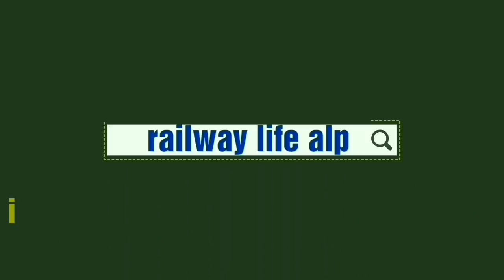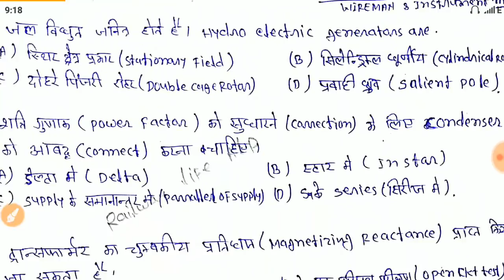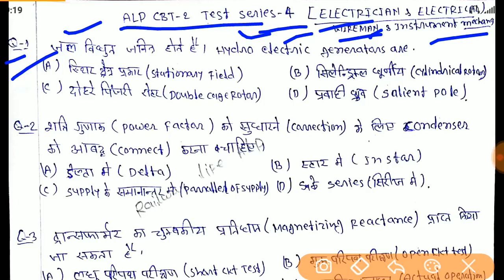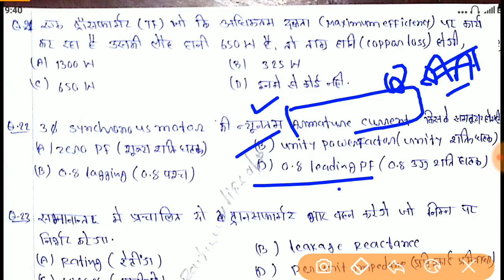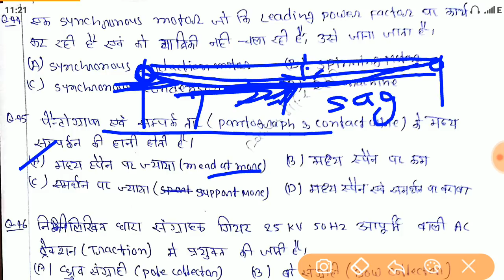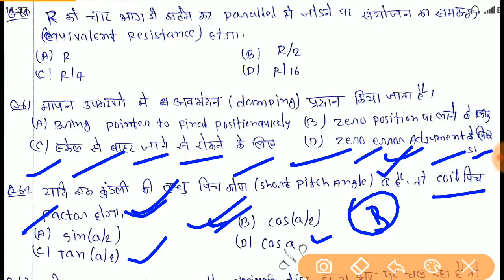Alp cbt 2 Test Series no - 4 for iti [ Electrician / Wireman ] & Diploma B tech ( Electrical related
this video test series for alp cbt2 part-B trade examination and video cover 75 mcq from electrician & electrical branch for iti diploma & b tech condidate also applicable for pcm 10+2 condidate selection done trade examination as electrician & Wireman.